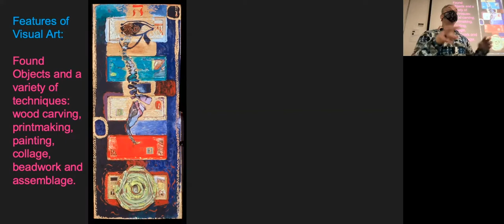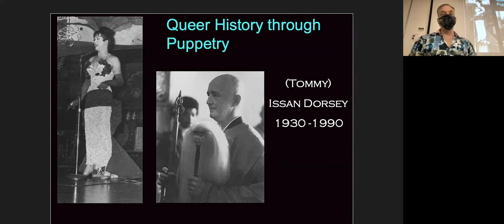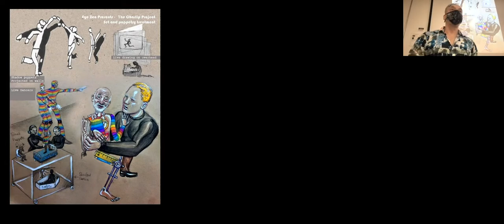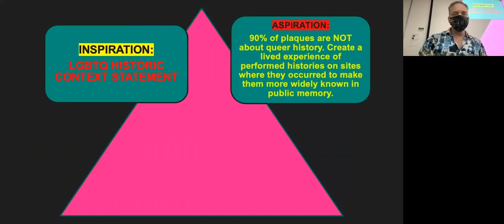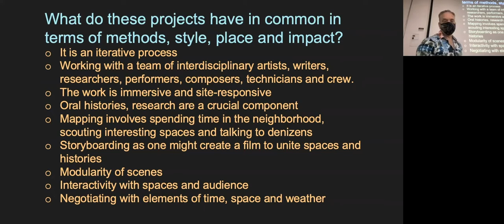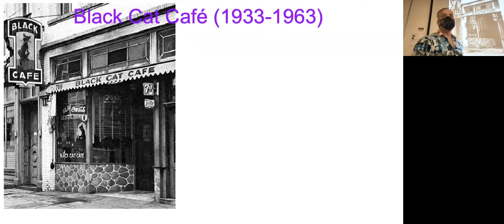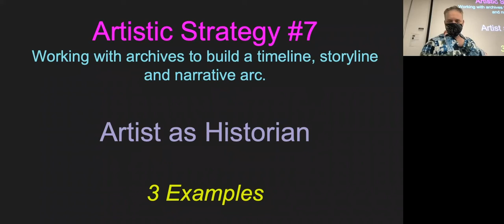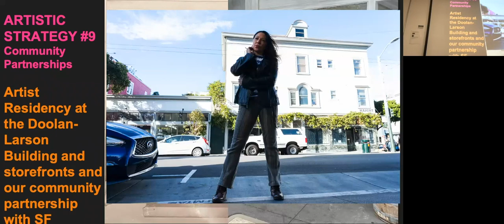Eye Zen Presents: Performing Queer History | Seth Eisen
Part of the Fall 2021 Colloquium (Place-Based Storytelling Techniques and Technologies)

Seth Eisen is a San Francisco-based artist creating a hybrid of live performance and visual media. He engages LGBTQ history as a living, breathing dialogue by researching lost legacies and reflecting his findings on stage. Central to his artistic vision is the combining of puppetry and object manipulation with visual art, writing and dance in a layered and unified aesthetic. He devises work through rigorous historical research and creative interviews revealing subversive histories. Eisen’s work expands the dialogue between static and live art as a vehicle to broaden human perspectives and effect social change while honoring queer ancestors and evolving queer culture.